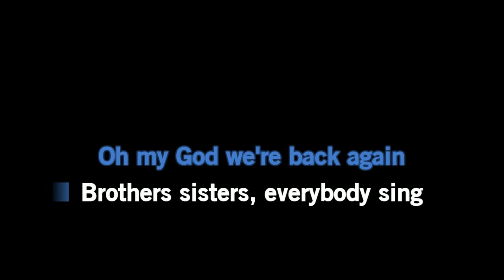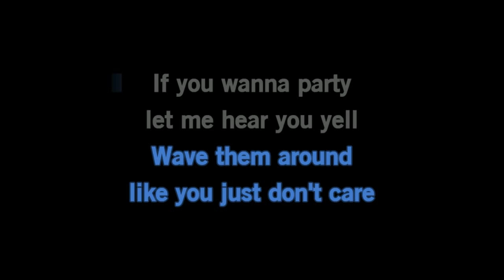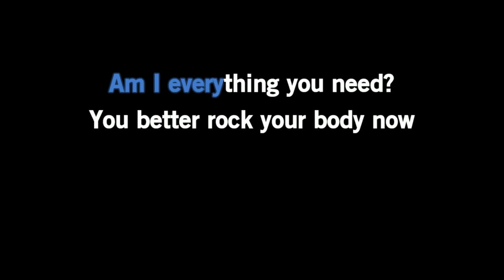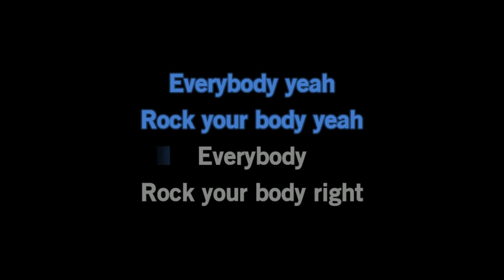Backstreet Boys - Everybody (Official Karaoke Version with Lyrics)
Welcome to King Karaoke & Lyrics, your ultimate destination for high-quality karaoke tracks and lyric videos. 🎵 Dive into the music you love, from chart-topping hits to hidden gems across genres, all expertly curated for a top-tier karaoke experience.

🌟 Channel Highlights:

🎤 Extensive Karaoke Library: Sing along to a wide array of karaoke and lyric videos, regularly updated to keep your playlist fresh and exciting.
🎶 Curated Playlists: Explore playlists tailored to every mood and genre, ensuring you always have the perfect track to sing.

Join the conversation in the comments and share your top karaoke picks.

📢 Request Your Favorite Songs: Have a song in mind that you want to sing or see as a lyric video?

Lyrics:

Everybody, yeah
Rock your body, yeah
Everybody, yeah

Hey-yeah, oh
Got a question for you, better answer now, yeah

Am I original? Yeah
Am I the only one? Yeah
Am I sexual? Yeah

Everybody yeah (yeah)
Rock your body yeah (yeah)
Everybody yeah
Alright!

Wave them around like you just don't care
If you wanna party, let me hear you yell
'Cause we got it going on again (yeah-yeah-eh!)

Everybody yeah (yeah)
Everybody yeah
Alright!

So everybody everywhere, ah!
As long as there'll be music
We'll be coming back again

Everybody yeah (yeah)
Everybody yeah
Rock your body right (rock your body right)
Backstreet's back
Everybody yeah (yeah)
Everybody, rock your body